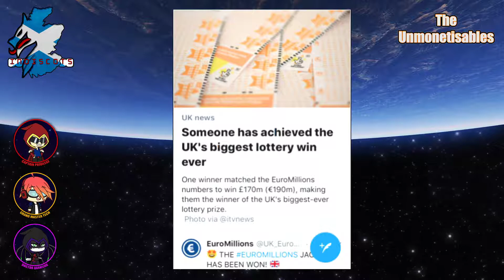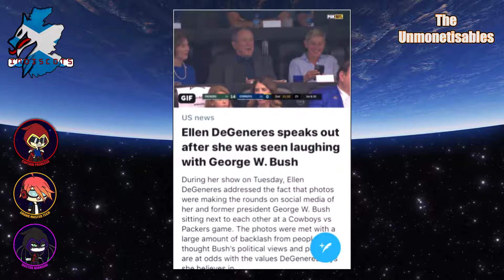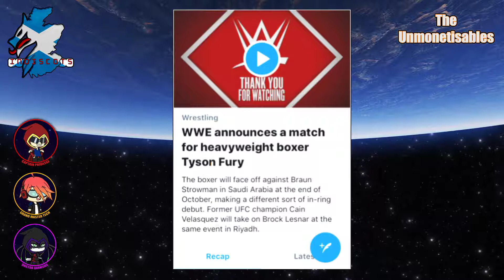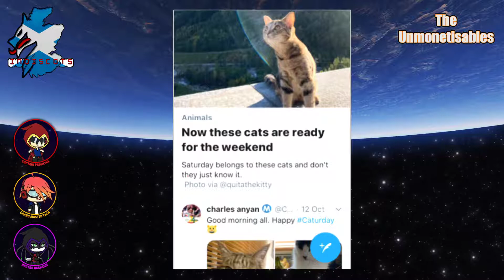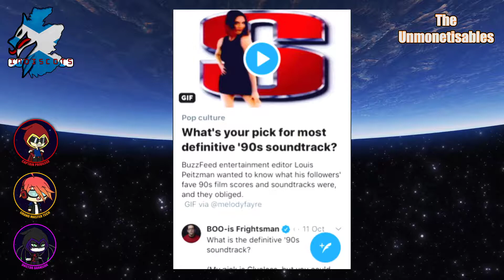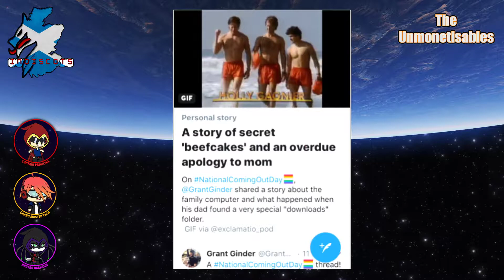Fortnite 2 - The Unmonetisables #64 2019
Gingpin: @Gingpin
Cpt Privilege: @fawkcptp
Dr Darkside: @fawkdrd
GM Tech: @fawkgmt
The Show: @fawkchronicles
The FAWK Chronicles produce:
Video Commentaries [Probed], a topical weekly Podcast (The Unmonetisables), Let’s Roleplays/Trolling Videos (Captain’s Log) & more.

Join the search!